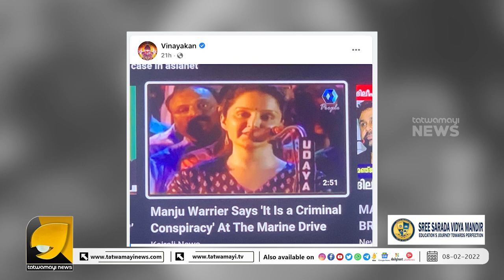ദുരൂഹത, ദിലീപിന്റെ മുന്‍കൂര്‍ജാമ്യത്തില്‍ മഞ്ജുവാര്യരുടെ പ്രസംഗം പങ്കുവെച്ച് വിനായകന്‍ | DILEEP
ഇതൊരു ക്രിമിനല്‍ ഗൂഢാലോചന? മഞ്ജുവാര്യരുടെ പ്രസംഗം പങ്കുവെച്ച് വിനായകന്‍ പിന്നിലെ ലക്ഷ്യം ഇതോ? | DILEEP